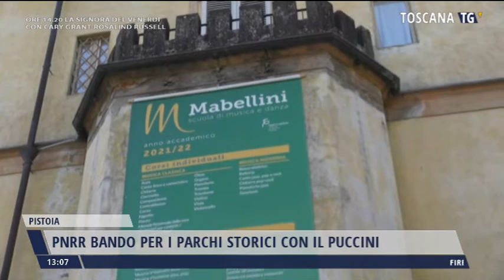2022-04-02 TG MERIDIANO